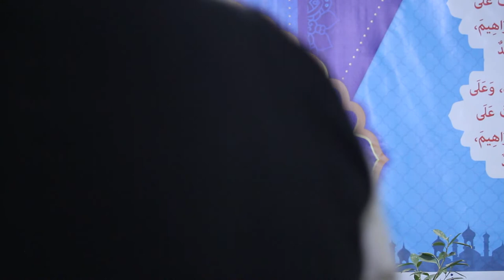Audience Views about Seerat Course 2018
Al Amin Academy Faisalabad
Mufti Mustafa Aziz sb